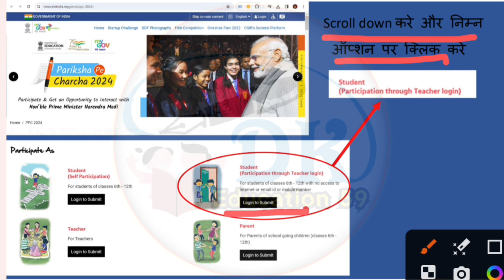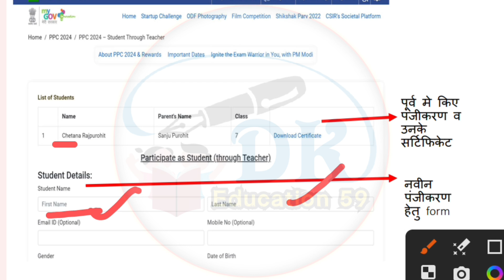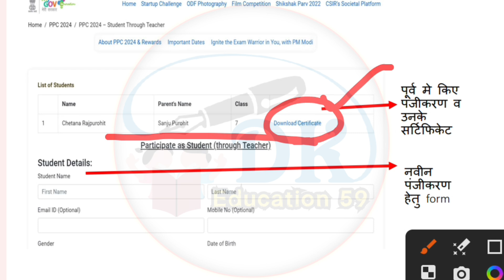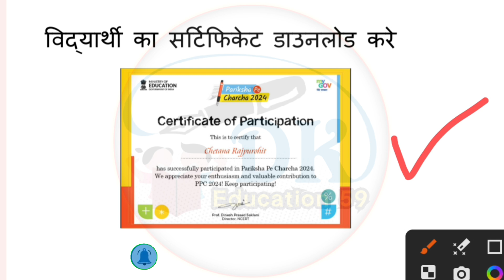PPC 2024 | PPC Registration Process 🤔 Pariksha Pe Charcha Certificate Download Kaise Kare 🤨